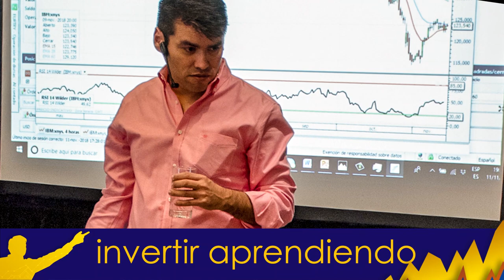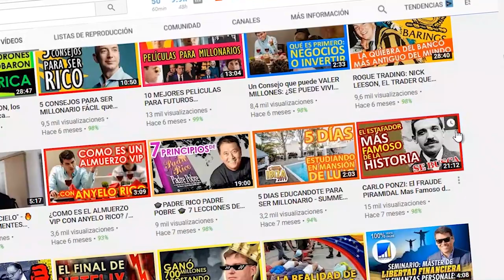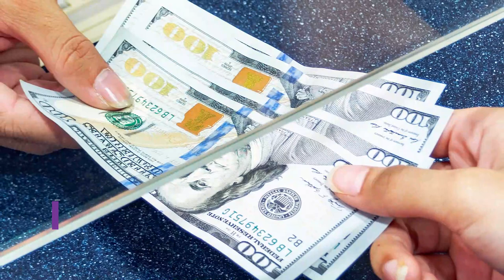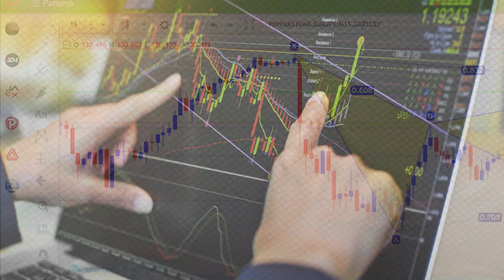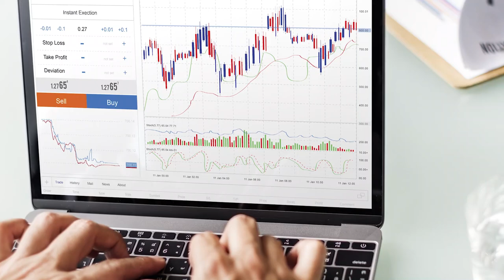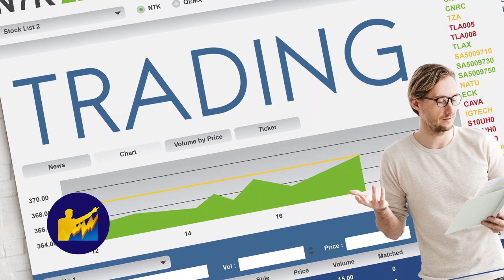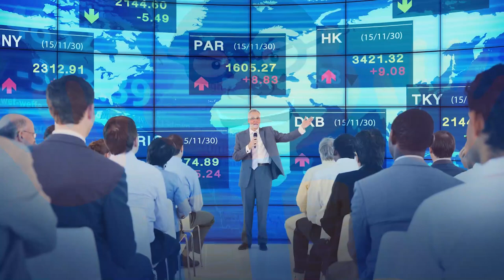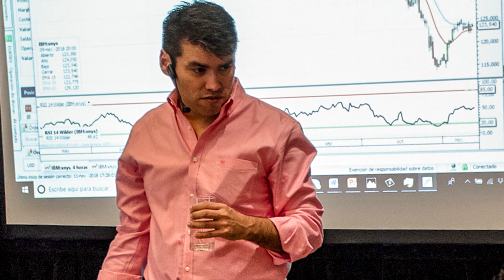IMARKETSLVE: ESCUCHA como Funciona la ESTAFA de IMARKETSLIVE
▼ABRIR▼ IMARKETSLIVE es una RED DE MERCADEO disfrazada de ACADEMIA DE FOREX.  No te enseñan a invertir, te enseñan a meter gente.